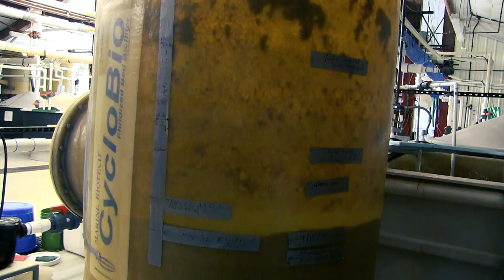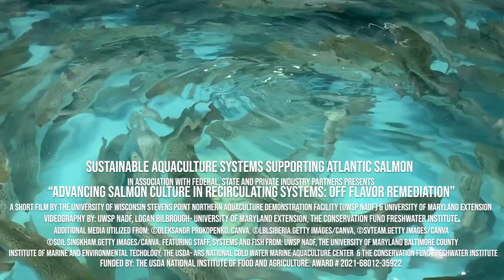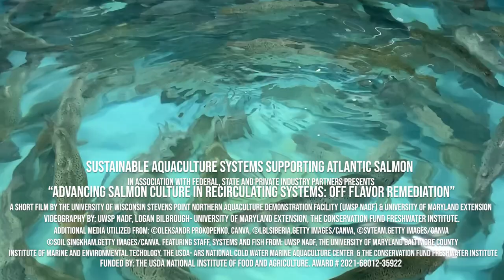Growing a Tasty Fish: Optimizing the Depuration Process in Recirculating Aquaculture Systems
Depuration is an important and critical process before harvesting fish from a recirculating aquaculture system. John Davidson, researcher at The Conservation Fund Freshwater Institute, explains what depuration is, the current methodology and how researchers are looking to optimize the process.

This research is part of a 17-objective project called Sustainable Aquaculture Systems: Supporting Atlantic Salmon (SAS2) funded by the USDA National Institute of Food and Agriculture.